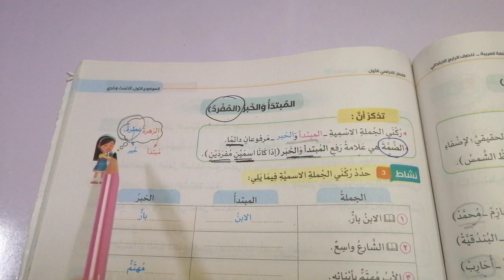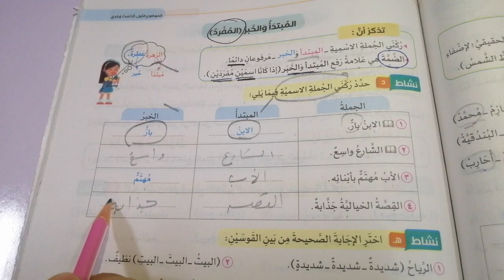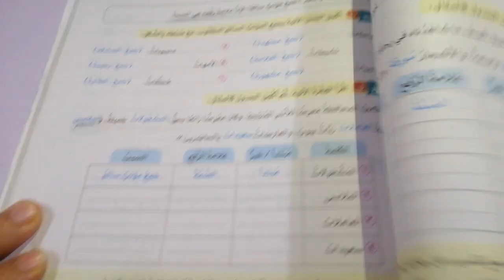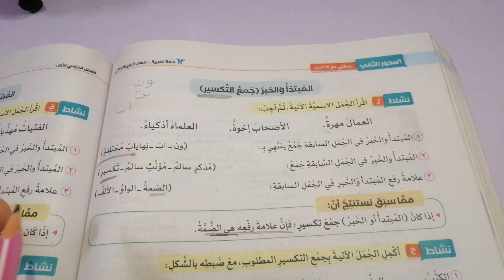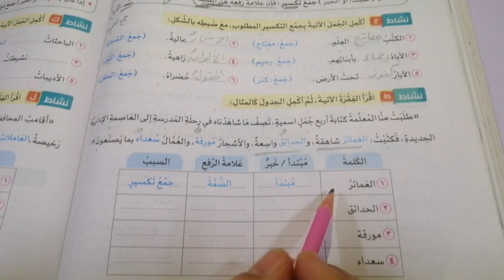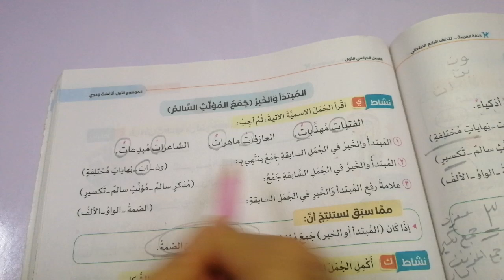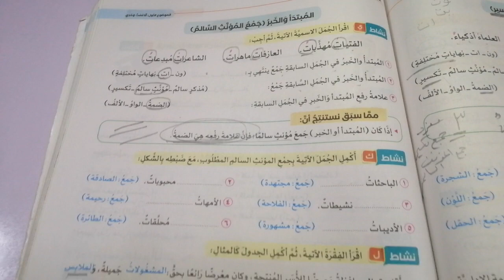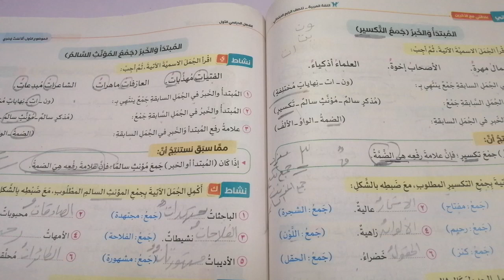نحو/ إعراب المبتدأ والخبر مع المفرد وجمع المؤنث وجمع التكسير/ الصف الرابع /المنهج الجديد 2022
إعراب المبتدأ والخبر مع المفرد وجمع المؤنث وجمع التكسير لغة عربية للصف الرابع الابتدائي المنهج الجديد الفصل الدراسي الاول 2022 وحل تدريبات كتاب سلاح التلميذ من صفحة 197 إلي 199
المحور الثاني /الفصل الاول/قصة الاستماع : قرار خطأ /لغة عربية للصف الرابع الابتدائي المنهج الجديد الفصل ادراسي الاول 2022 وحل تدريبات كتاب سلاح التلميذ من صفحة 187 إلي صفحة  190
المراجعة الاولي لغة عربية للصف الرابع الابتدائي المنهج الجديد 2022 الفصل الدراسي الاول (متحرر لقياس الفهم )
حل الاختبار الاول والثاني علي المحور الاول لغة عربية كتاب سلاح التلميذ للصف الرابع الابتدائي المنهج الجديد الفصل الدراسي الاول من صفحة 178إلي 181
شرح المبتدأ والخبر لغة عربية للصف الرابع الابتدائي المنهج الجديد الفصل الدراسي الاول 2022 وحل تدريبات كتاب سلاح التلميذ من صفحة 164 إلي صفحة 167
شرح درس : وثيقة حقوق الطفل لغة عربية للصف الرابع الابتدائي الفصل الدراسي الاول 2022 وحل تدريبات كتاب سلاح التلميذ من صفحة 162 إلي صفحة 163
شرح درس :رد الجميل وحل تدريبات سلاح التلميذ صفحة 147 إلي صفحة 149 لغة عربية للصف الرابع الابتدائي المنهج الجديد الفصل الدراسي الاول 2022
الموضوع الثالث : رسالة من آبائنا وأمهاتنا لغة عربية الصف الرابع المنهج الجديد الفصل الدراسي الاول 2022  وحل تدريبات سلاح التلميذ من صفحة 139 إلي صفحة 142
الصف الرابع /لغة عربية / الضمائر المنهج الجديد الفصل الدراسي الاول 2022
 نموذج نص وصفي /الصف الرابع / لغة عربية /كتاب سلاح التلميذ من صفحة 118 إلي 121/ الترم الاول 2022
الصف الرابع لغة عربية أنواع الجموع شرح ممتاز جمع المذكر السالم جمع المؤنث السالم جع التكسير كتاب سلاح التلميذ المنهج الجديد الفصل الدراسي الاول 2022 وحل تدريبات كتاب سلاح التلميذ من صفحة 110 إلي صفحة 112
الصف الرابع الابتدائي /لغة عربية /كرة السرعة /حل تدريبات كتاب سلاح التلميذ من صفحة 108 إلي صفحة 109
لغة عربية /الصف الرابع شرح المثني / شرح ممتاز وحل تدريبات كتاب سلاح التلميذ من صفحة 99 إلي صفحة 101
الصف الرابع الابتدائي /لغة عربية / قصة مريم ومريم /حل تدريبات كتاب سلاح التلميذ من صفحة 97 إلي صفحة 98 / الفصل الدراسي الاول المنهج الجديد 2022
قصة الاستماع : خبر عن المعلم المصري القديم  / حل تدريبات كتاب سلاح التلميذ من صفحة 87 إلي صفحة 89
عاجل / الصف الرابع / لغة عربية / حوار مع الدكتور مجدي يعقوب /المنهج الجديد /الفصل الدراسي الاول 2022